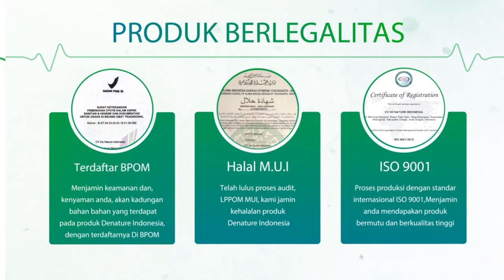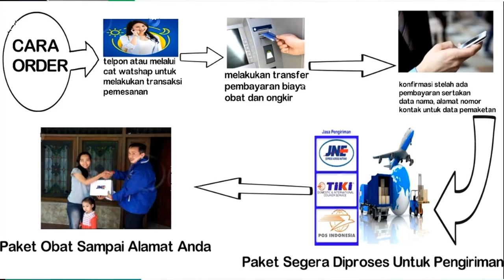obat gatal alami pada kulit paling ampuh dan cepat hilang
• Obat Gatal Gatal Pada Kulit Paling Ampuh 3 Hari Sembuh Total
• Cukup minum ini gatal gatal, bisul & penyakit kulit menahun sembuh total

• MENGATASI GATAL GATAL PADA KULIT

KONTAK KONSULTASI : 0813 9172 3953